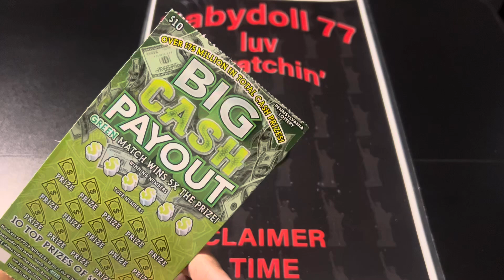🤩 Giveaway Time 🍀 Guess The Prize Babydoll Won On This Big Boy $20 Lottery Scratch Off 🤑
$10- Big Cash Payout
$20- Instant $1,000,000 Jackpot